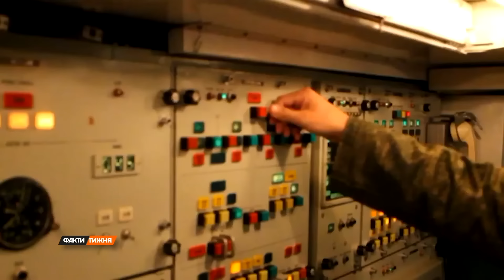Тепер може ДОЛЕТІТИ аж ДО... УКРАЇНСЬКА ракета С-200 стала БАЛІСТИЧНОЮ?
Удари вглиб території Росії. І це - не ракети західних партнерів. Модернізований українцями комплекс, якому майже 60 років! Коли росіяни переробляли свої ракети комплексу С-300 на балістичні та тероризували Харків, вони не думали, що в цю гру можна грати вдвох. Тож влітку почали верещати про удари по своїй території українськими ракетами С-200.

Чи стануть перероблені ракети довгою рукою помсти? Чи знищать вони Керченський міст, та чи долетять до Кремля?

Більше — у сюжеті Костянтина Павлова.